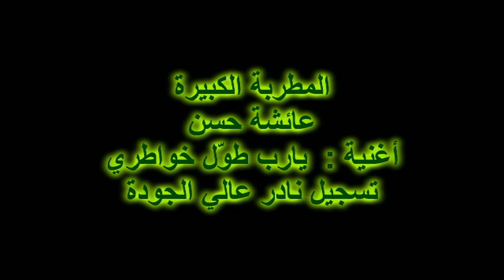المطربة الكبيرة عائشة حسن اغنية يا رب طول خواطري